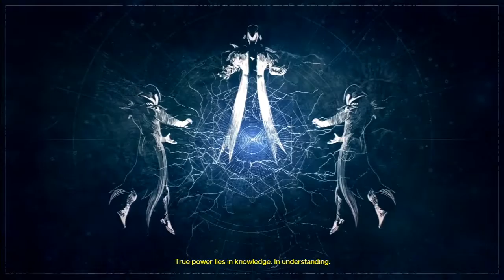Let's Play Destiny Welcome To the Dark Side Tenpin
I now know the POWER!!!

Help keep Tenpin Plays Ad Free!